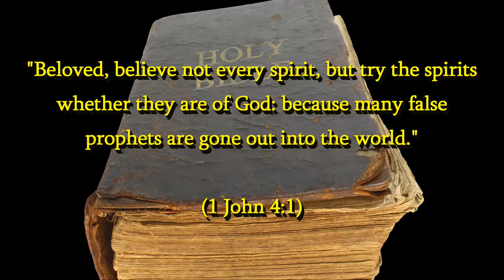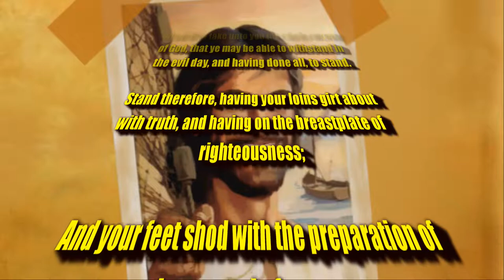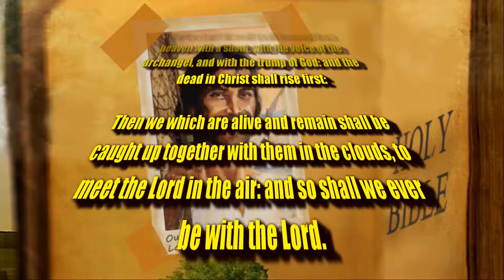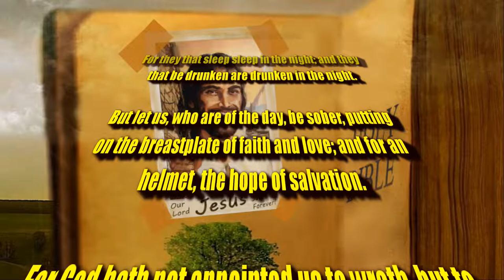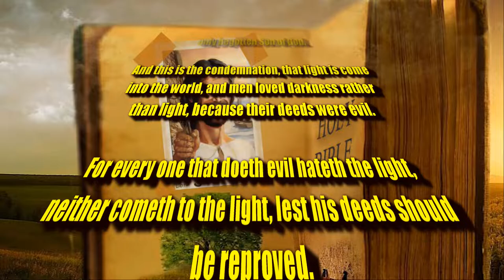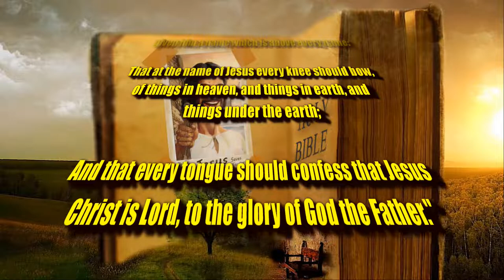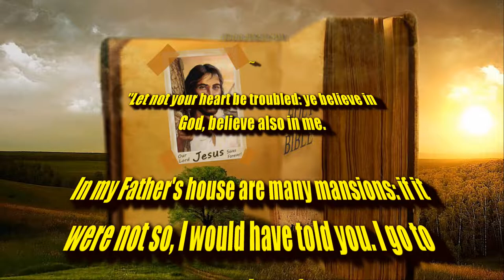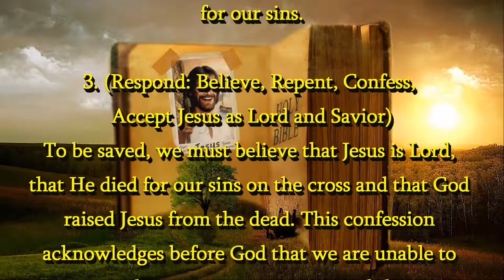QANON "Q" IS A FALSE MESSIAH | STAY IN GOD'S TRUE WORD AND PRAISE JESUS THE RAPTURE IS IMMINENT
1. (Acknowledge the Problem: We have all sinned,

2. (Discover the Solution: Jesus)

3. (Respond: Believe, Repent, Confess,
lives.

of heaven.

(1 John 5:13)

(Acts 2:21)

(Ephesians 2:8-9)

(from 'Electra Glide in Blue' original motion picture soundtrack, 1973)

Original Imagery:
Eastflower99 / Pixabay

Scriptures:
Authorized King James Version